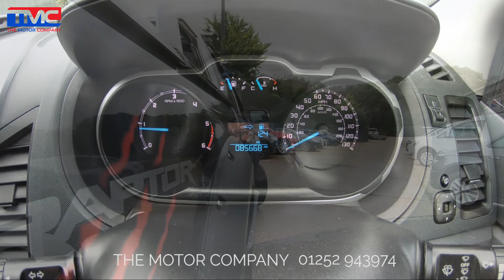Ford Ranger Limited Ryno/Raptor Manual 2014 - Pickup Truck For Sale and Review - TMC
Wow... a real head turner! Here we have a superb example 3.2 Ranger Limited with Ryno/Raptor styling complete with a Full Service History, recent new MoT and no VAT to pay! This truck really does look and drive superbly. Please call for further details or to arrange a test drive.

—— Ford Ranger Review Summary ——
It’s not difficult to see what makes the Ford Ranger a popular choice. With its bold yet sleek styling, the Ranger has won hearts among the pick-up truck community as one of the best-looking trucks out there. And with Raptor styling, the Ranger’s already imposing presence is stepped-up a gear to accommodate widened arches and a new grille among its exclusive styling enhancements. And this makes the Ford a perfect vehicle for customisation, with many owners adding these styling tweaks themselves, to tone up the style of their Ranger to suit their own personal taste. It’s not all about looks, however. It’s a genuinely capable off-road machine, and with a towing capacity of 3.5 tonnes, strong too. In 2016, the new Ranger upped the game even further with a modern machine that not only includes a great deal more tech, but is even more car-like to drive than before.

The Motor Company of Bordon, Hampshire are your local specialists in high-quality used pick-up truck, van and car sales. Covering Bordon, Farnham, Hampshire, Surrey, London and beyond - we have grown to become the largest supplier of used pick-ups in the South East. A multi award-winning dealer, we at TMC pride ourselves in our customer service record, and in taking the pressure out of used car sales. Combined with our hand-picked selection of premium quality second-hand vehicles, warranties and clear advice on finance options available - the team here at TMC is here to help you find your ideal used vehicle. And if you’re after a particular used truck or car, get in touch as our specialists can help you by sourcing what you’re looking for.